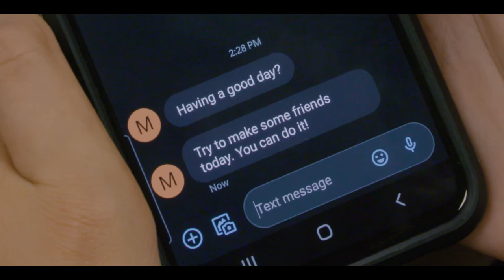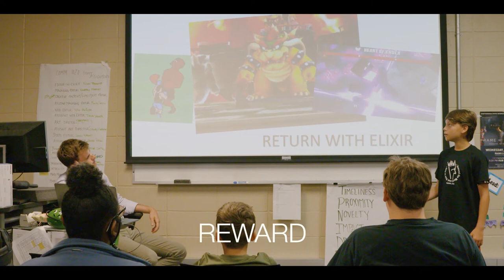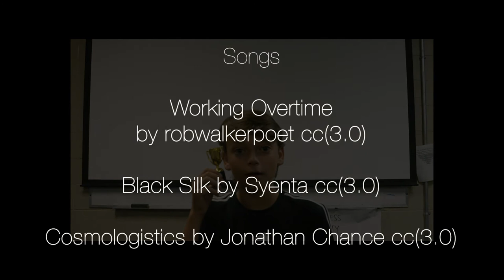Hero's Journey by Chatt State Summer Filmmaking Camp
This charming short was created by the talented 10-16 year old filmmakers of Chattanooga State Community College's Summer Filmmaking Camp!